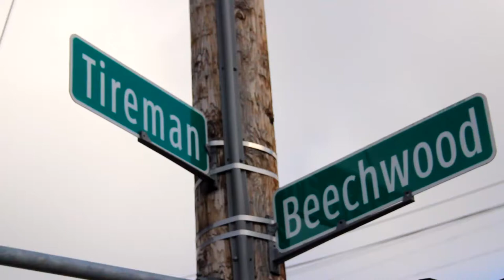Jazz-Off Detroit: Remembering the Blue Bird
GIVE TO THIS PROJECT ON PATRONICITY